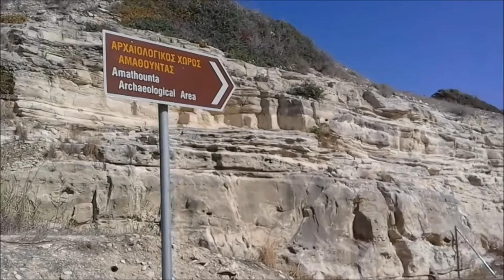Cyprus Archeological Area in Limassol - December 2016 on Cyprus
For the archeology fans - but not only ! :-)

Archeological area in Limassol - Cyprus Island :-)

December 2016 on Cyprus Island !